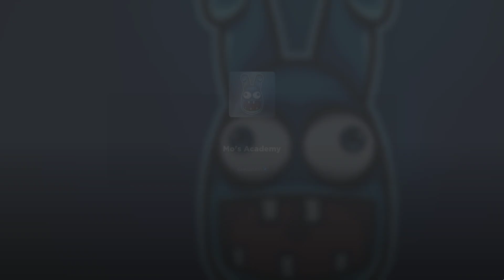Roblox - Mo's Academy Story Full Walkthrough